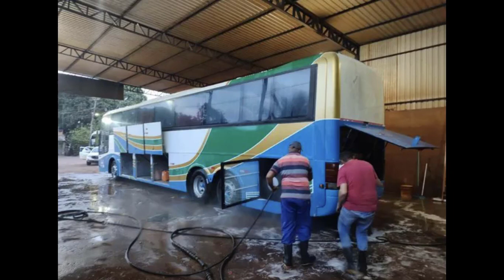CONSAGRADÍSSIMO GV 1150 ANO 98/99 SCANIA À VENDA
Modelo: Marcopolo Paradiso GV 1150
Chassi: Scania K113 TL
Ano/Modelo: 1998/1999
Cambio: Manual

Atenção!!
Muito cuidado quanto a golpes, este veículo que foi mostrado no vídeo não tem nenhum vinculo com o canal.